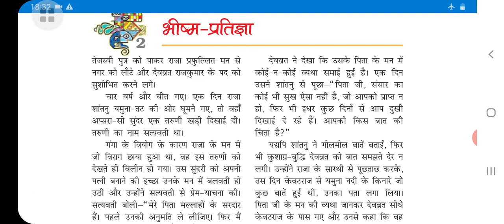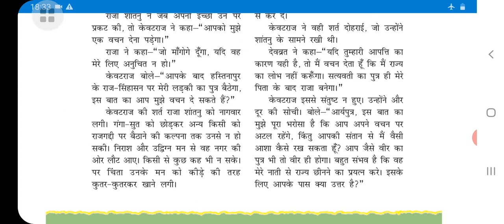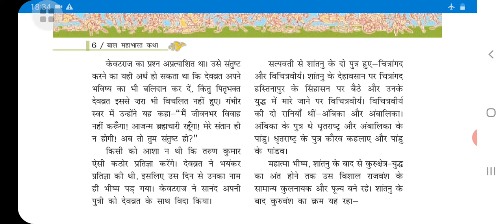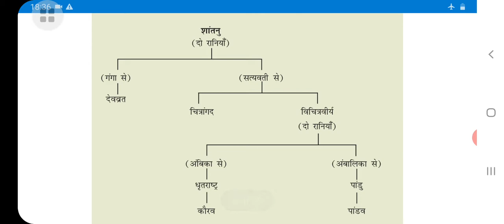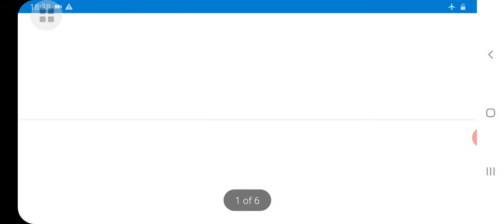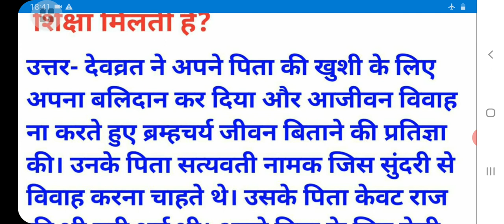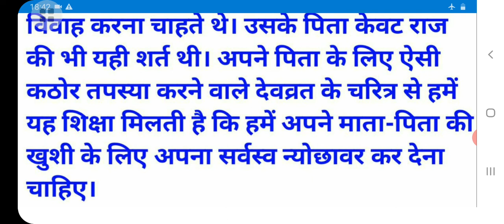भीष्म-प्रतिज्ञा || बाल महाभारत कथा || Class-7 || हिन्दी || Chapter-2 || कथावाचन सहित प्रश्न उत्तर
NCERT || CBSE || भीष्म-प्रतिज्ञा || बाल महाभारत कथा || Class-7 || हिन्दी || Chapter-2 || कथावाचन सहित प्रश्न उत्तर